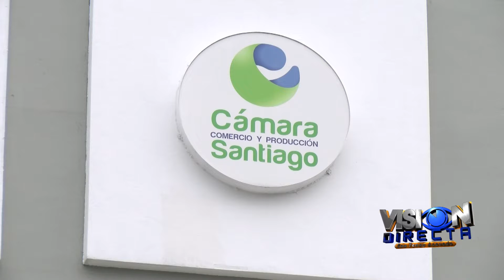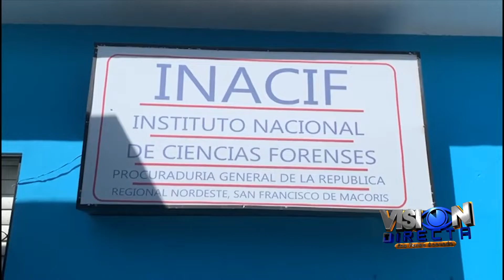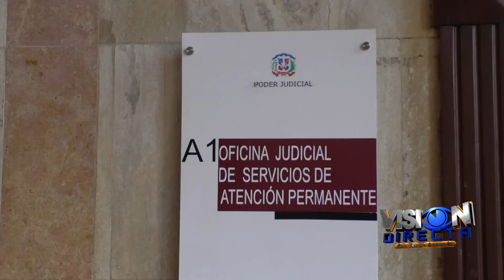01 VISION DIRECTA 30 04 22